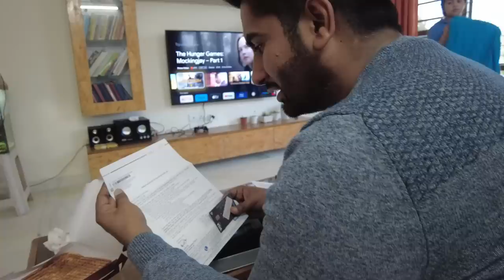Pasado ang Tinola Sa Indian Family // Malunggay at Papaya sa India // Filipino Indian Vlog